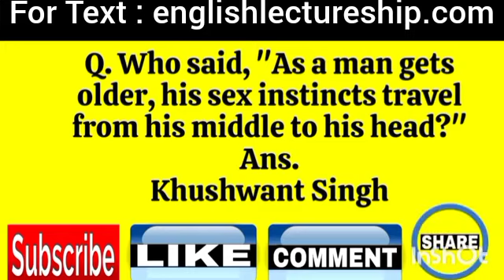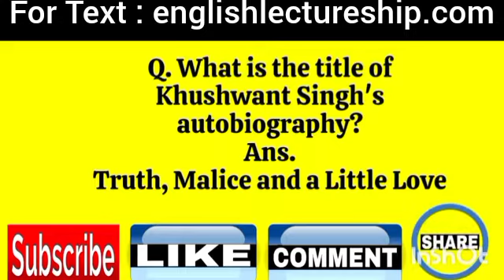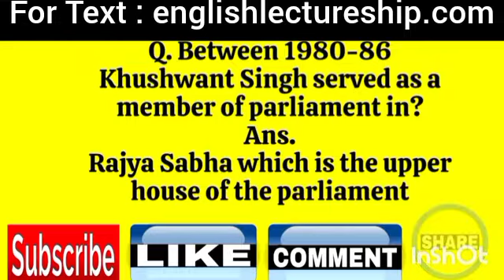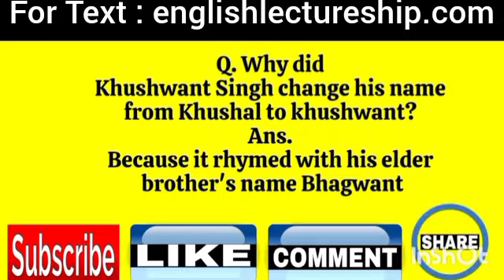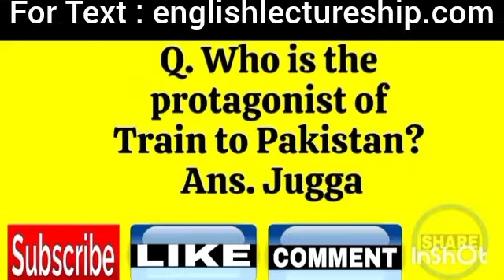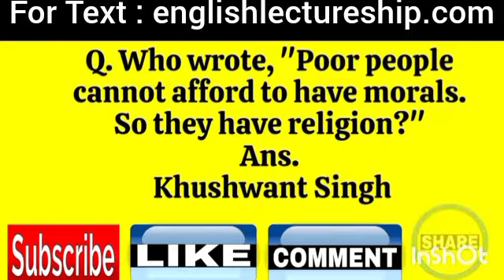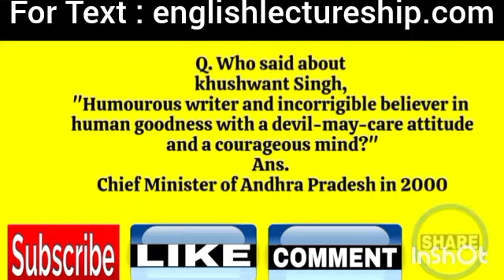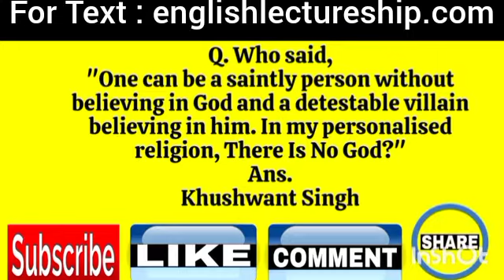Khushwant Singh MCQs I Khushwant Singh Quiz l MCQs on Khushwant Singh l English Lectureship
In this video, we delve into Khushwant Singh and explore various Khushwant Singh MCQs that test your knowledge. Take a deep dive into our Khushwant Singh Quiz and challenge yourself with engaging MCQs on Khushwant Singh. This Quiz on Khushwant Singh will enhance your understanding of Khushwant, and offer a comprehensive review of Khushwant MCQs and Khushwant quiz questions. Perfect for anyone preparing for exams or looking for MCQ's on Khushwant and Quiz on Khushwant. Ideal for those interested in English Lectureship, this video provides valuable insights and practice.